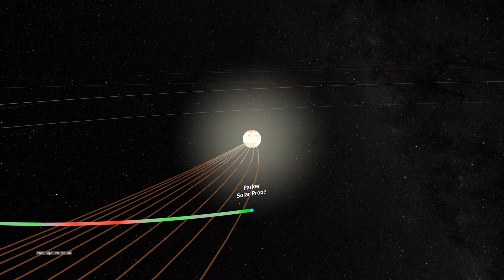সূর্যের একটি বিশাল অংশ ভেঙে গিয়ে তৈরি হয়েছে ঘূর্ণিঝড়